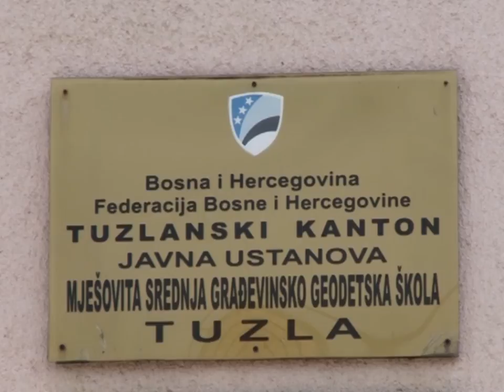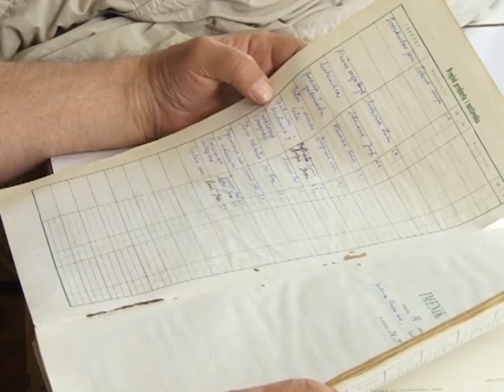Građevinska škola Tuzla, 40 god mature, 1977-2017.g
Generacija maturanata Građevinsko-geodetske škole Tuzla, koja je svoje školovanje završila 1977. godine, u subotu su ponovo sjeli u školske klupe. Sjeli, kako bi se prisjetili onoga što je bilo prije 40 godina. Danas su rasuti po cijelom svijetu, stoga i ne čude emocije koje su ih savladale prilikom ovog susreta. Novi su zakazali za pet godina.